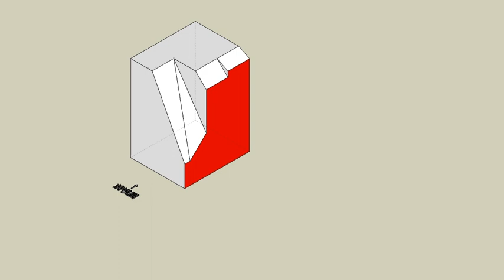育才出版測驗本第137頁第四題切割後-等角圖展示